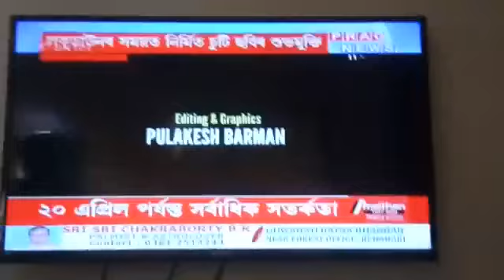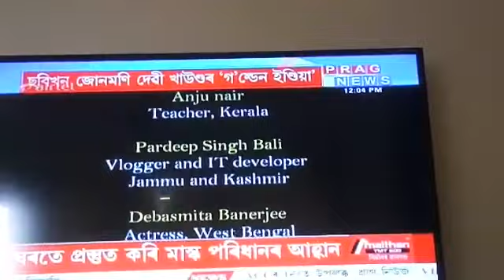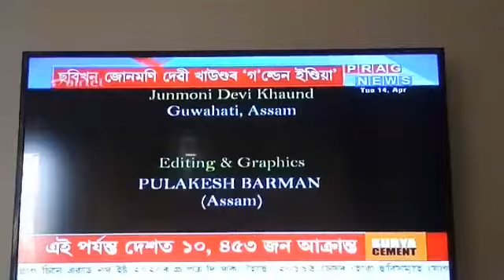Kumar Gaurav Short film live telecast on PRAG NEWS Television Channel